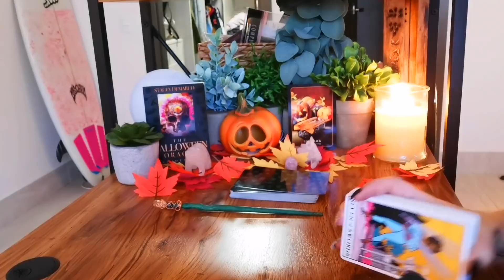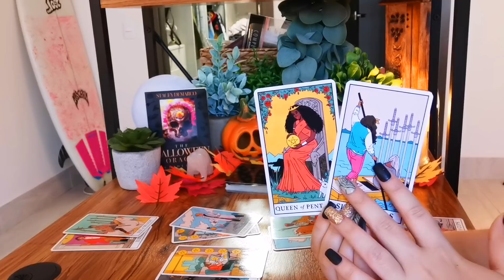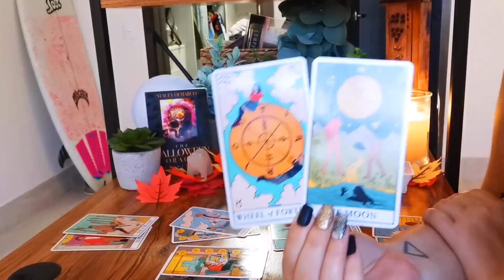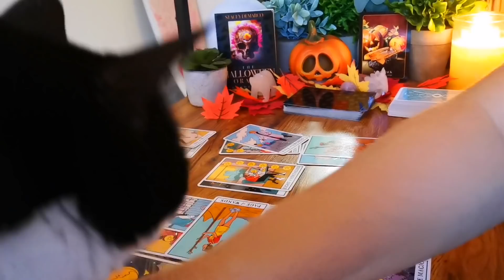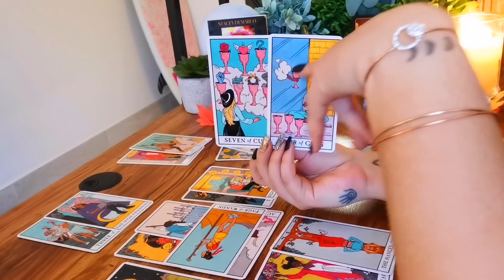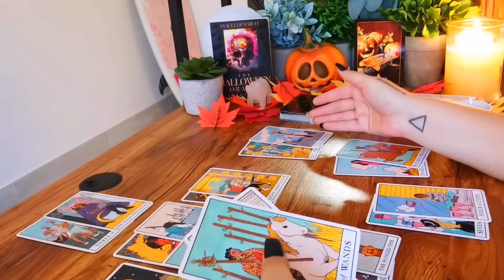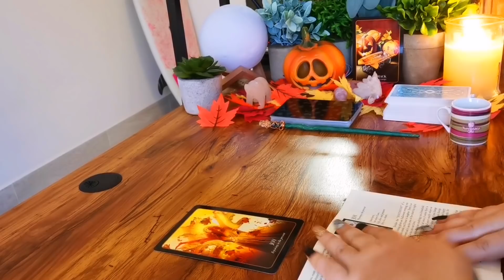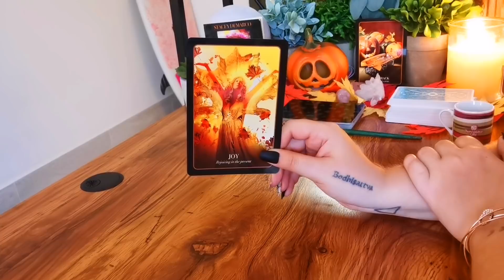PISCES [LOVE] "DIVINELY GUIDED LOVE? OR DIVINELY GUIDED HEARTACHE?"